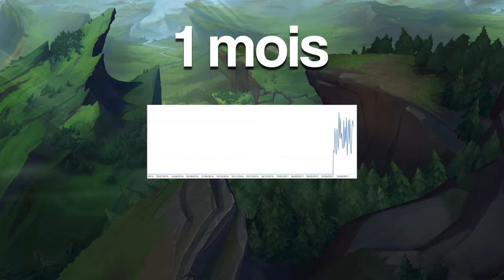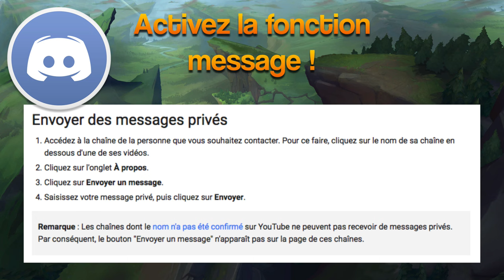Concours LoL ! 2600 RP à Gagner ! ( 25$ ) + Explications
Serveur NA